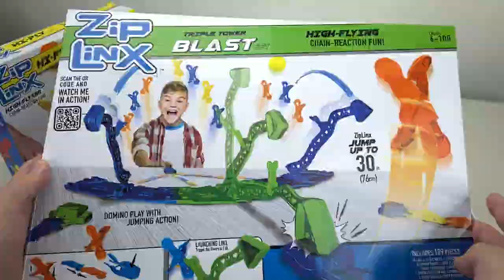ZipLinx | High-Flying Chain-Reaction Fun🥳 Toy | Review | Best Toys for Kids Amazon | Educational Toy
Create ZipLinx designs that launch up to 3’ high that also send their Hi-Fly Balls over 6’ in the air!
You can even add another dimension of play with ZipLinx free-falling Towers to extend your Chain-Reaction Fun!